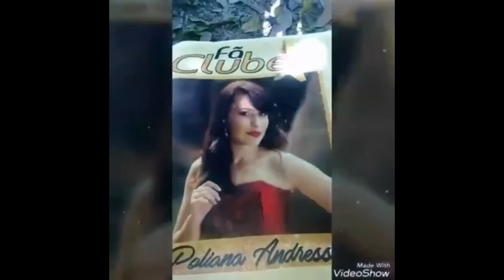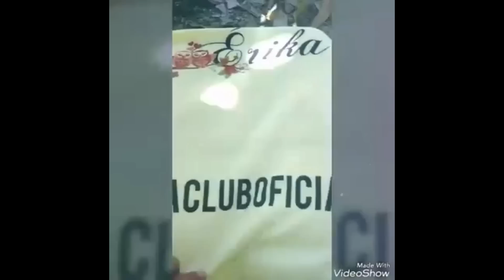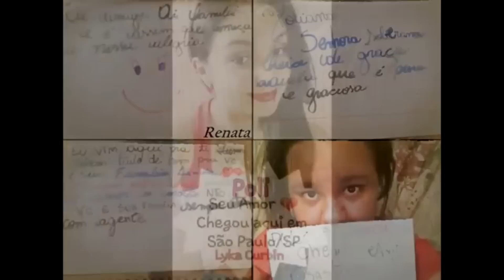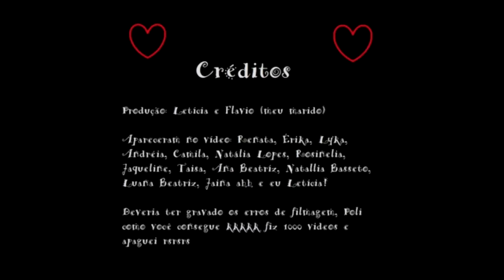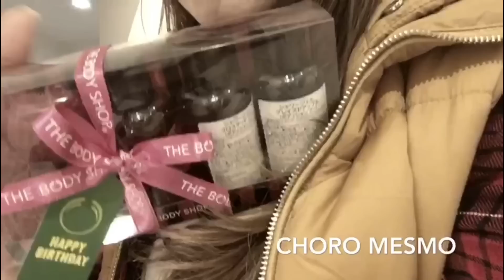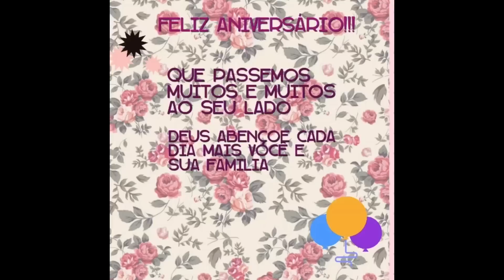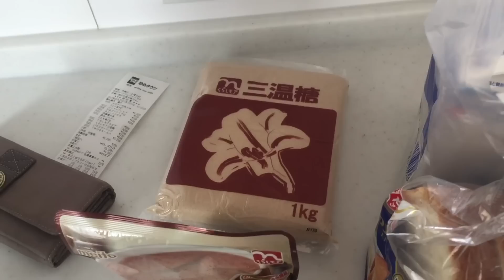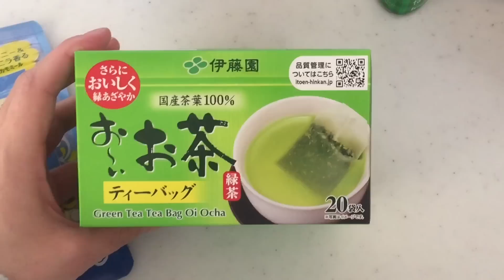LAIZA INDEPENDENTE/ VÍDEOS DO MEU ANIVERSÁRIO/DESABAFO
PROGRAMAÇÃO DO CANAL:

🇯🇵 SEGUNDA, QUARTA E SEXTA 06:00 AM
🇧🇷 DOMINGO, TERÇA E QUINTA 19:00 PM
🇵🇹 DOMINGO, TERÇA E QUINTA 21:00 PM
🇺🇸 DOMINGO, TERÇA E QUINTA 16:00 PM

❤️Câmera: IPhone 6
❤️Editor: IMovie